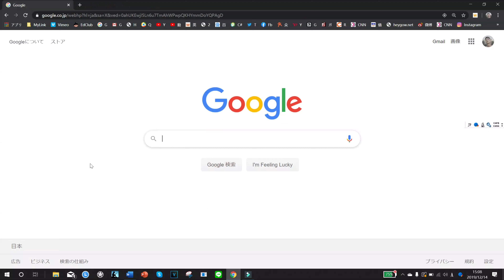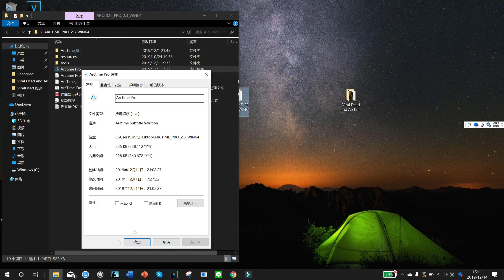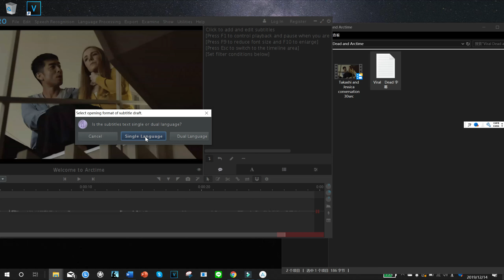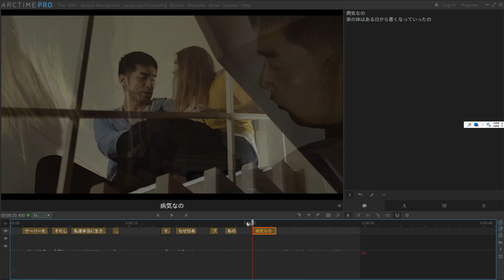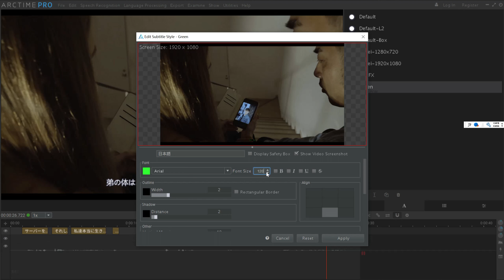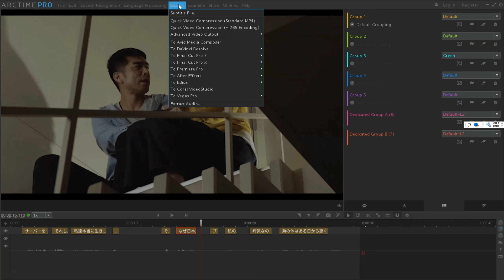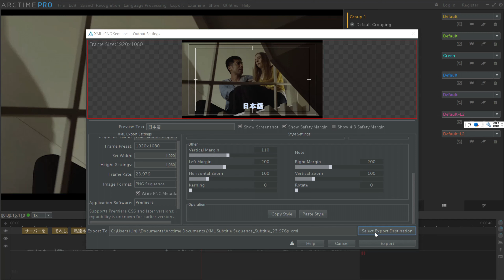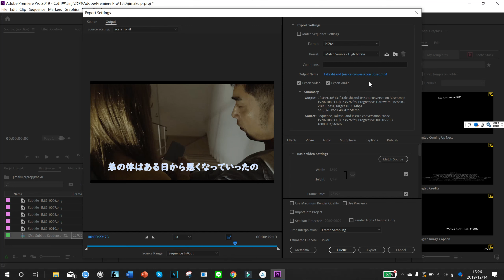中国で最も使われている超高速字幕作成フリーソフト「ARCTIME Pro」、日本の映像制作を高速化！！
ARCTIME PRO ダウンロードはこちらから
中国で最も使用されている超高速字幕作成ソフト、
９０分の映画の字幕をわずか２日で作成可能
映像制作者なら知らないと損するソフト。
今回のアップデートでついに日本人も使用可能に！！
その設定法から使用法まで徹底解説